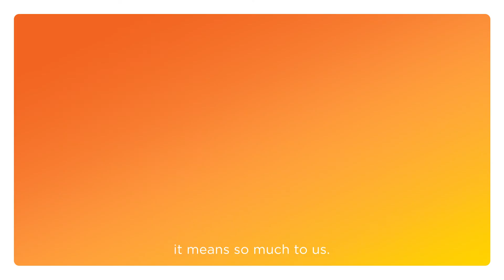Good In The Hood 2021: Graeme Dingle Foundation